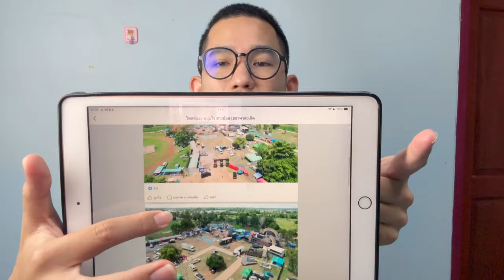ช็อตฟิลมาก! เสียใจนอย บ่ได้ไปงานปิดวงสาวน้อย เพราะเหตุนี้..?